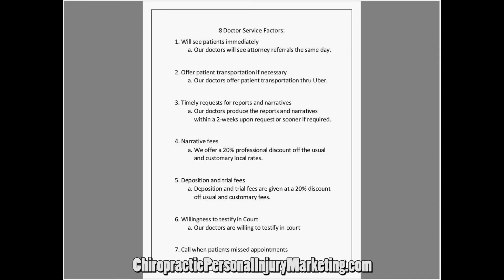How Easily Create Chiropractic Personal Injury Narrative Report 20 Minutes